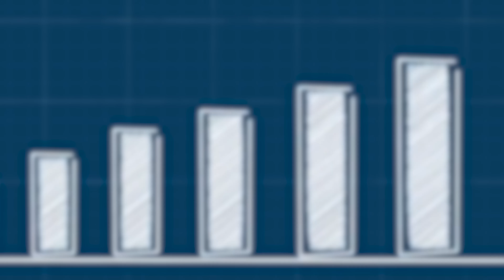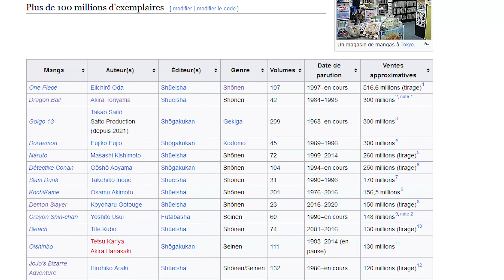Le PROBLÈME de DEMON SLAYER 😳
▼▼▼ Hello toi, déroule moi plz ▼▼▼

Script/cadrage/montage/miniature : Eva C. & François B. (on fait tout nous-mêmes ^o^)

Musiques :
Air Conditioning – Endlessnumber
JoJo – season 6 OST Green Dolphin Street prison
JoJo – season 6 OST Sticker Hermes theme
JoJo – season 4 OST the stardust man appears
Jojo Morio Theme – season 4 OST
Chill Beatz – X-16
Coco - ABoyWithaBallon